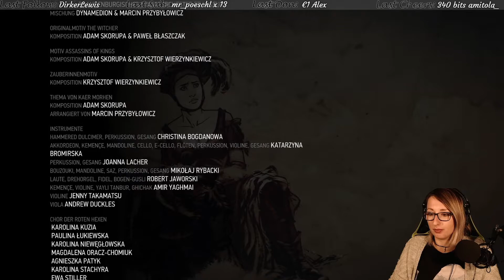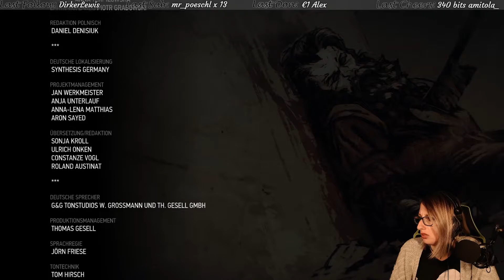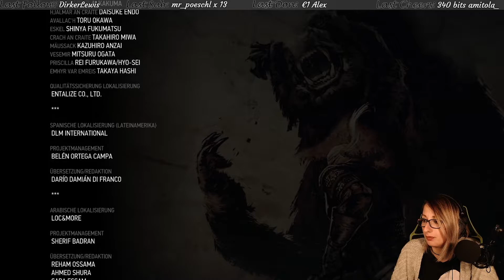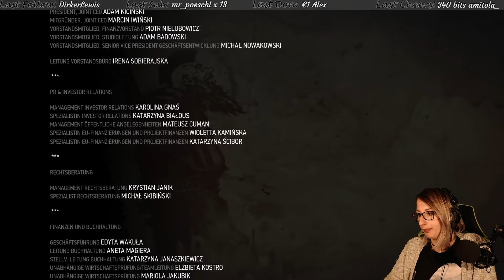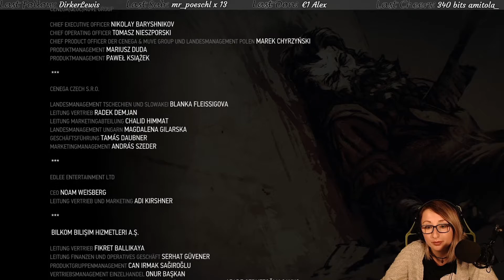The Witcher 3 #121 - Ist es das Ende? [Ende]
✦ Alle mit * versehenen Links sind sogenannte Ref-ID-Links. Das heißt, wenn Du da was kaufst dann verdient der Verlinkende ein paar Cent daran, ohne dass es Dich mehr kostet. Als Beispiel verdient dann MMOGA ein klein bisschen weniger am Produkt